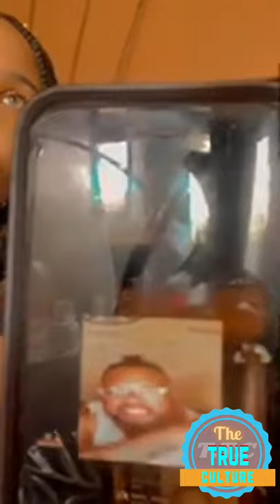Jamaican woman that speak out about her being stalked part 2